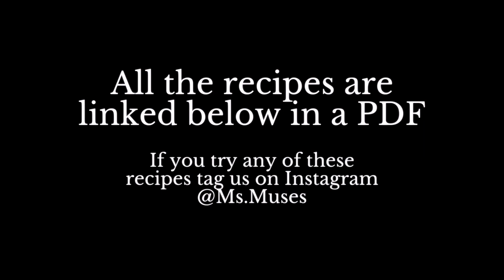6 Festive, Holiday Recipes | Meals, Drinks, and Desserts!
Happy Holidays! As the holidays are approaching and cravings are increasing, we wanted to share 6 sweet and savory recipes that you can make in the comfort of your home. These include meals, drinks, and desserts that incorporate festive colors.

Hi! Michelle and Stephanie here, and together we are Ms. Muses. We are two best friends showcasing our lives around the world.